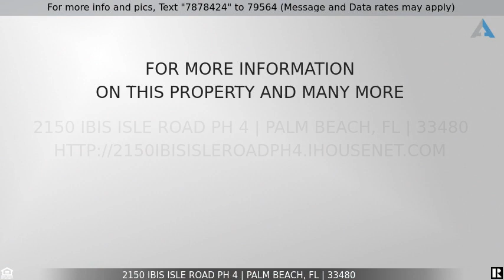Priced at $1,995,000 - 2150 Ibis Isle Road Ph 4, Palm Beach, FL 33480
Palm Beach Condo Living!

Extraordinary Penthouse- Intracoastal and Ocean views - southeast corner - west views too across the broadest reaches of the Intracoastal from Tower Vallandry, an Ibis Isle jewel. Tower Vallandry and Tower Vallencay are Ibis Isle's premier boutique buildings with just 22 residences each. This rare penthouse apartment offering features a remarkable 864 square foot wrap-around, covered balcony. Ideal split bedroom floor plan gives both owner and guests' privacy in their own suites. Floor to ceiling, hurricane impact windows provide abundant light in living room, dining room and bedrooms. Condition is pristine throughout and updates abound including tile flooring, fine millwork, upgraded kitchen appliances (Sub-Zero, Bosch, Miele) and washer/dryer in unit. Cross the bridge into the serene Palm Beach community of Ibis Isle, walk the south of Sloan's Curve Lake Trail and enjoy Phipps Ocean Park or drive just 5 minutes up Billionaire's Row on South Ocean Blvd to Worth Ave.